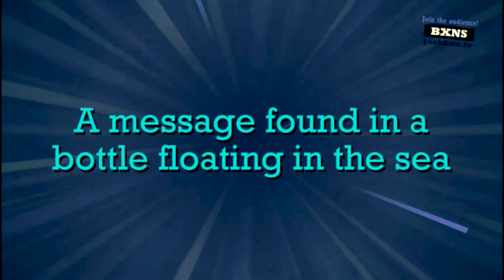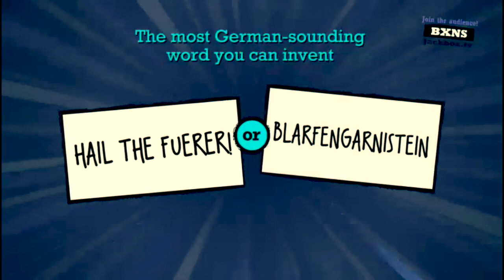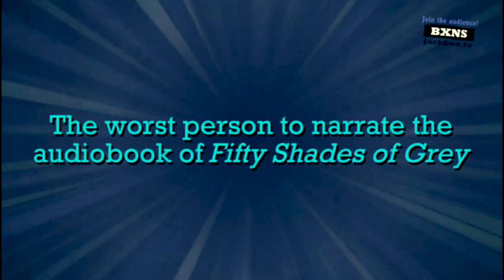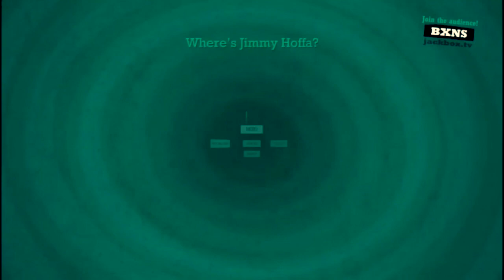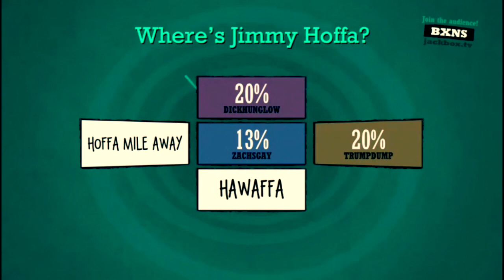Charles Walkin?!?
When it comes to comedy, it's the attempt that counts. Right?

Friends:
CJ - TrumpDump
Zach - DickHungLow
Lauren - BlondeBitch
Josh - ZachsGay